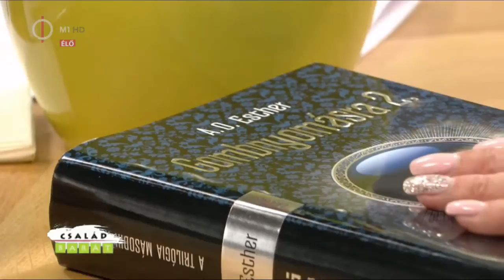Szűcs Judith (Család-barát, 2015. január 7.)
Szűcs Judittal idei terveiről, feladatairól, valamint kedvenc könyvről beszélgettünk

Akik délelőtt nincsenek otthon, azok délután a Duna Word-ön 16.30-tól nézhetik meg a megismételt az adásokat. Így, a tengeren túl élő magyarság is láthatja a családokat érintő fontosabb kérdésekkel foglalkozó műsort. A produkció maximálisan a nézők igényeihez igazodik. A szerkesztők olyan délelőtti magazint készítenek, amelyben mindenki megtalálja a számára hasznos információt.